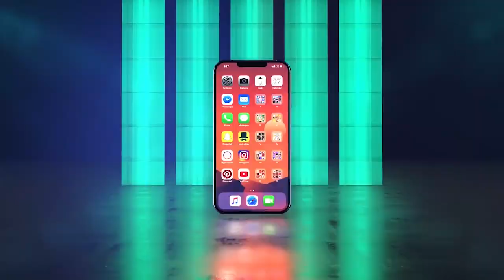GOLAZOS de PENALTI Que Fueron ANULADOS Injustamente Por El ÁRBITRO 🤦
🚨 Penaltis Anulados por el Árbitro 🙌

🔔 Activen las notificaciones para que no se pierdan el próximo vídeo 🔔

¿Por qué llaman a Cristiano Ronaldo un extraterrestre?

GoldenTube.- is an education and entertainment channel, dedicated to creating interesting, controversial, strange, rare, bizarre, disturbing, fun and mysterious Tops and Lists.